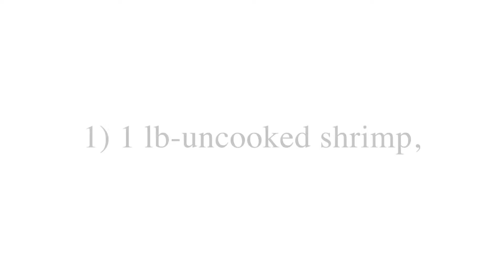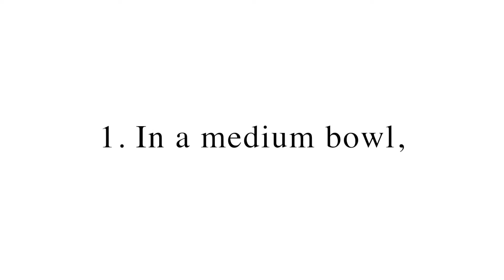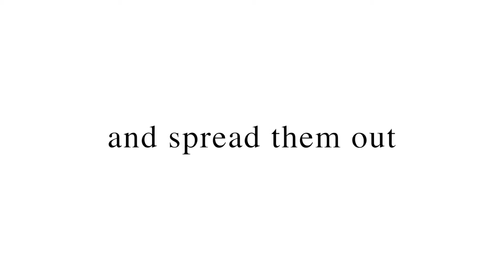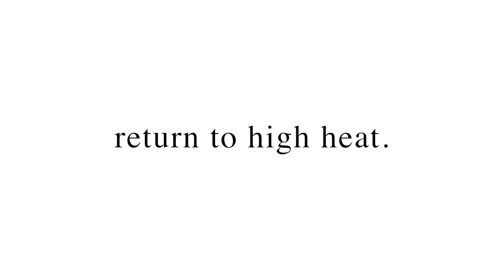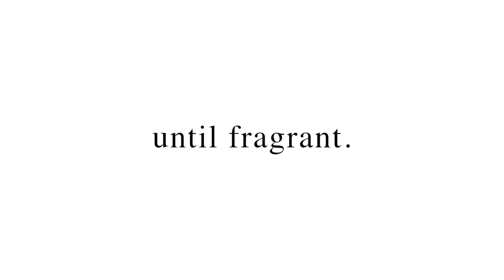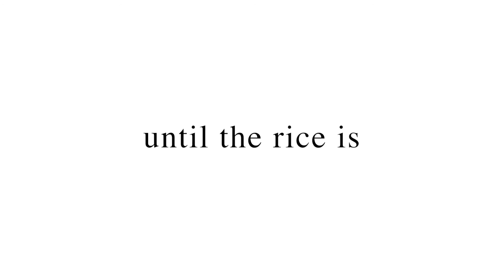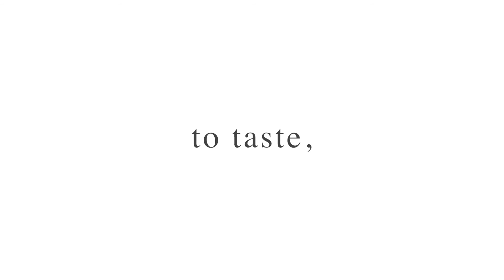SHRIMP FRIED RICE